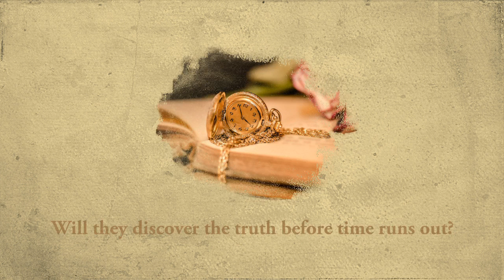Murder on Rosemary Street Book Trailer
Small town secrets are uncovered, and a cold-blooded killer is on the loose in the first book in the Custer's Mill Mystery series, "Murder on Rosemary Street" by Mary Fulk Larson